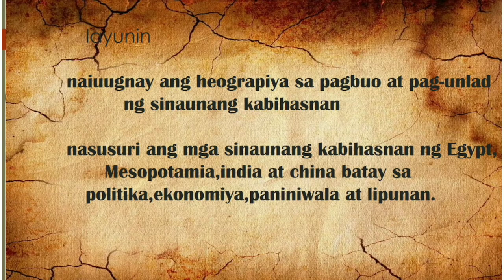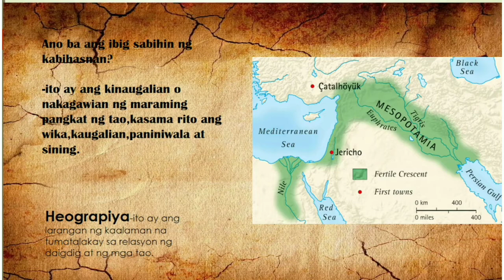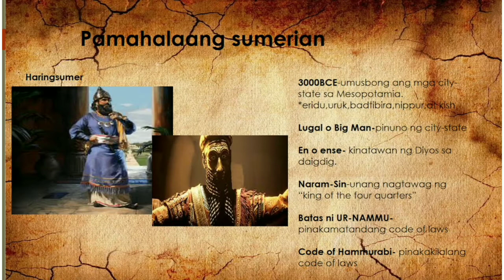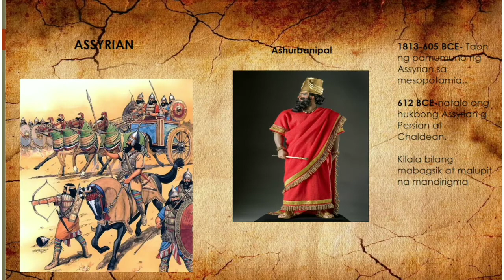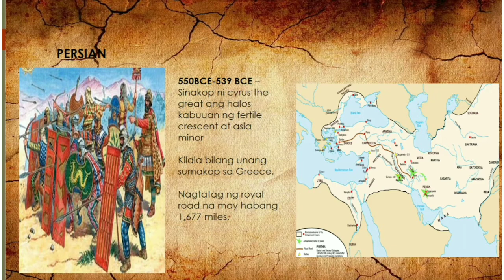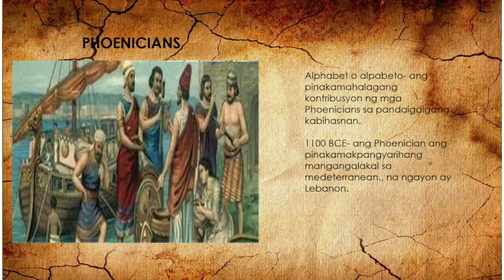Araling Panlipunan 8 Quarter 1 Aralin 3 Mesopotamia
This video lesson is about Araling Panlipunan 8 Quarter 1 Aralin 3 Mesopotamia

Created by: Mary Grace M. Pascua